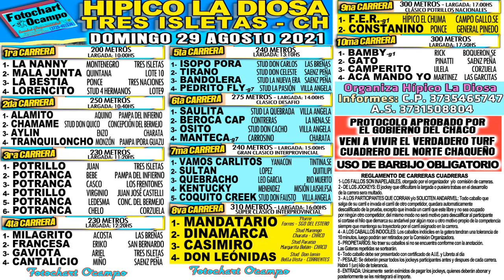HÍPICO LA DIOSA - TRES ISLETAS - CHACO- PROGRAMACIÓN 29/08/2021